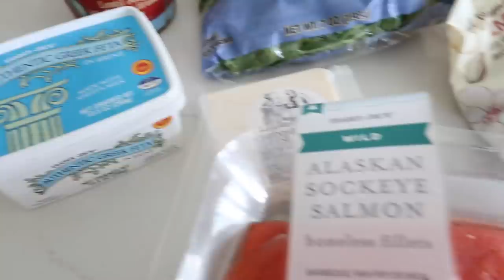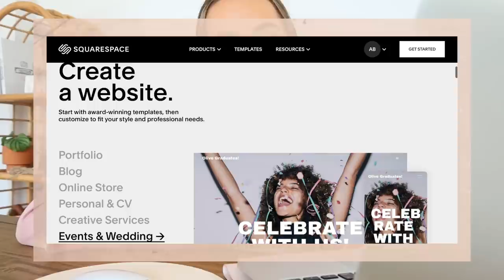DAY IN THE LIFE | date day, making vegan peanut butter cups, dog DNA test, & propagating my plants!✨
STUFF IN THIS VIDEO:
+ Pink blazer (similar)
+ Glass test tube vase
+ Curved iced coffee cup
+ Dog DNA test
+ Green jumper (similar)